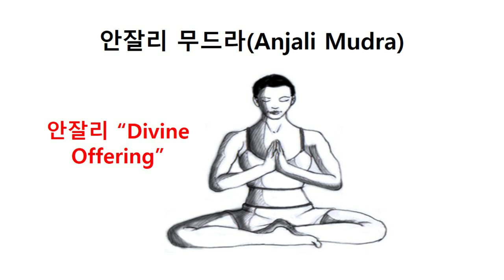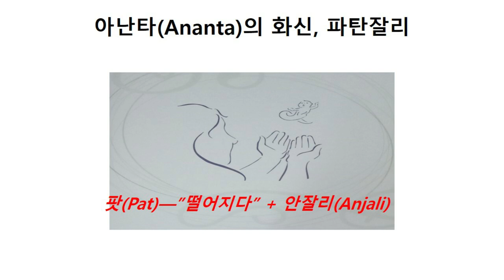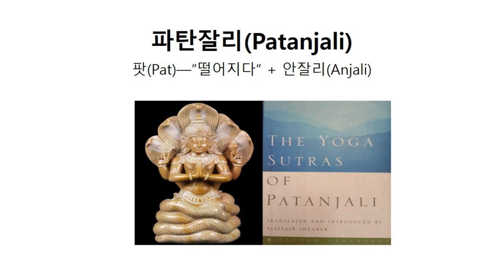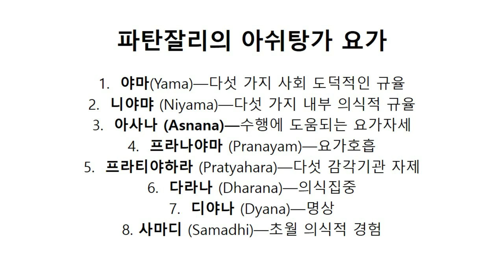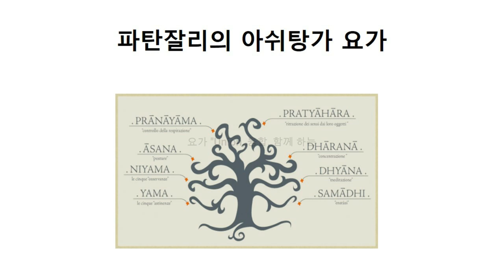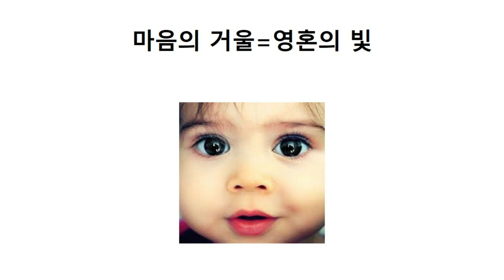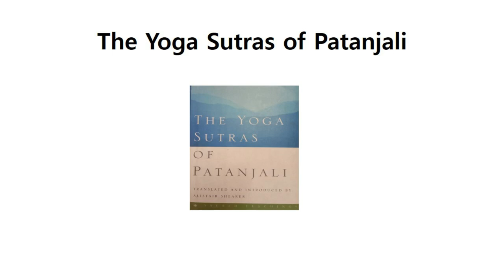[요가 명상] 파탄잘리 요가 수트라 소개